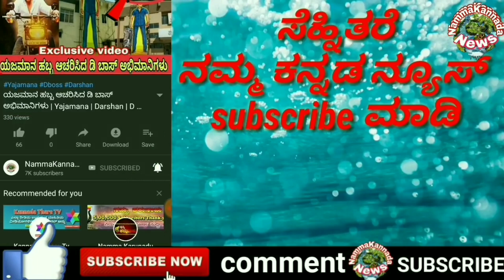ನಿಜವಾದ ರೈತ ನಮ್ಮ ಯಶ್ | rocking star Yash | Namma Kannada news